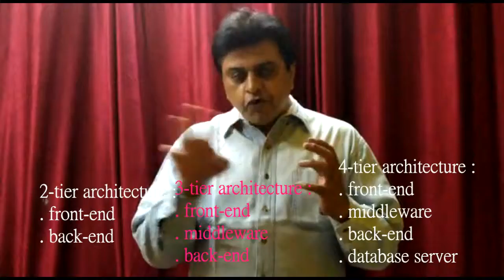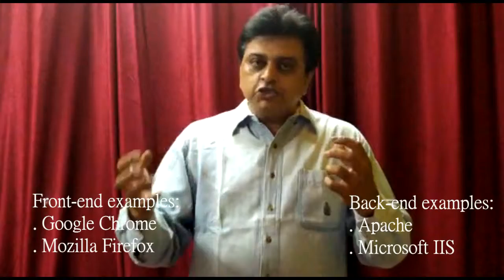Fullstack developer - Who & What (2019)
A full stack developer is somebody who knows the front-end and  the back-end. There are many tiers in computer architecture. The front end (Javascript) and Backend (Java, Python etc) are amust know along with database know-how. Also if you know a middleware like WebLogic - that's great. Full stack developers are in demand. Please see the video and get started to becoming one.